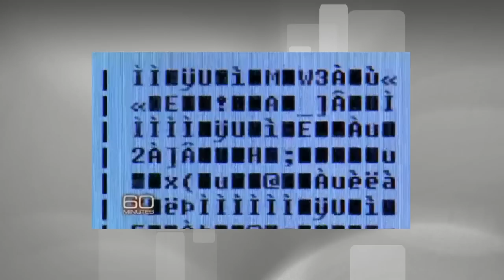Red Couch E10: 60 Minutes NSA Special: Propaganda tactics probed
As CBS show 60 Minutes wins unprecedented access to the spy hub of the National Security Agency (NSA), we break down in a detailed analysis how a once great journalistic institution created a propaganda broadcast for an under-fire secret service - and ultimately failed in its ambition.